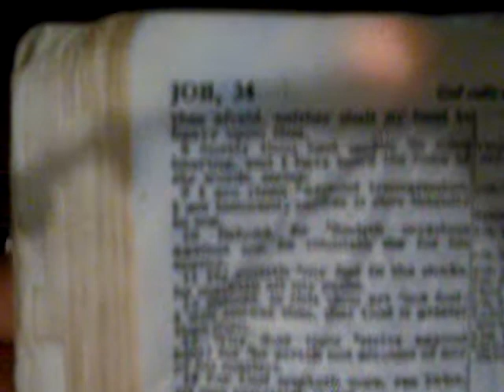Instruction 7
Job 32-34